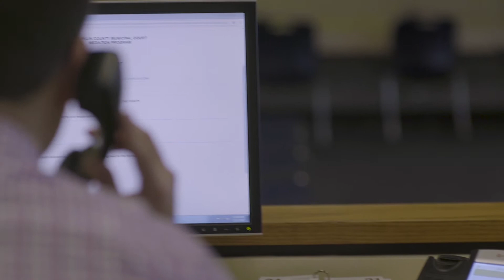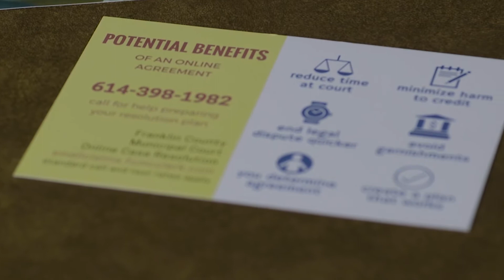Matterhorn Columbus Testimonials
Corporate Marketing